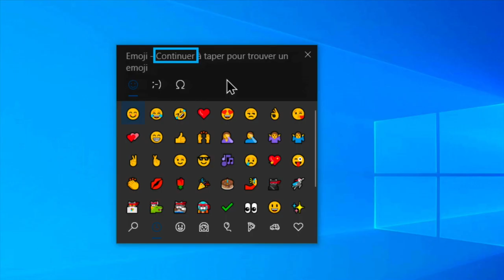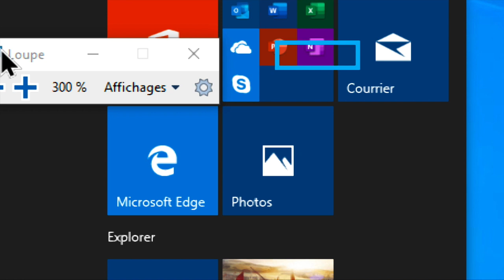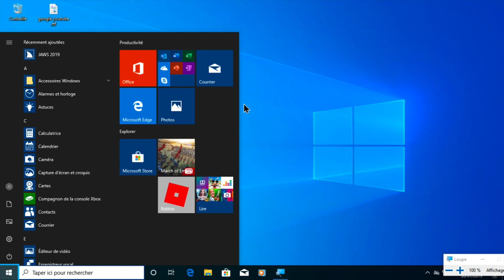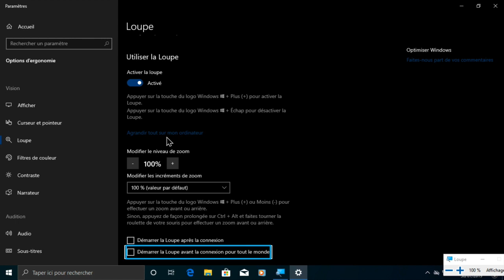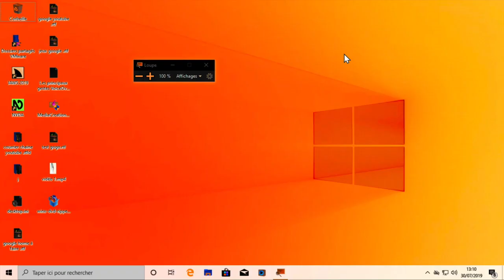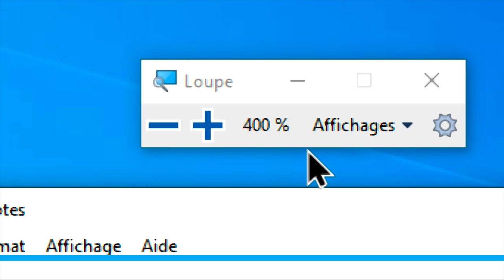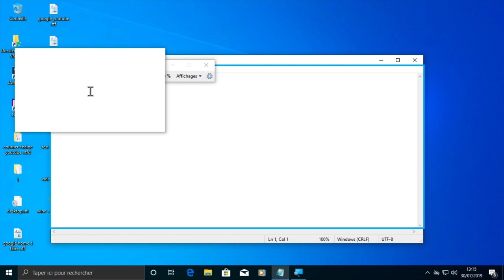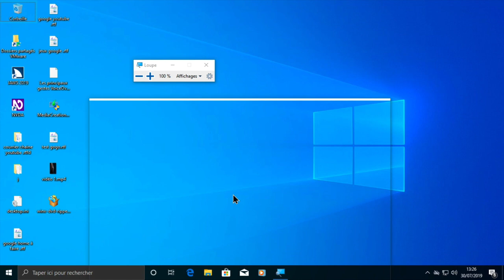TUTO Les 15 Raccourcis Clavier Windows 10 Version 1903 à Connaître Absolument Pour La Loupe Windows!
Salut la nouvelle version windows 10 1903 sortie tout juste en mai est  une mise à jour majeur du système. Dans cette vidéo on va traiter des 15 meilleurs raccourcis clavier pour gérer la loupe Windows. Comment faire fonctionner Windows 1 que par raccourcis Clavier c'est possible voilà ici toute la liste des raccourcis que j'ai utilisé dans cette vidéo: